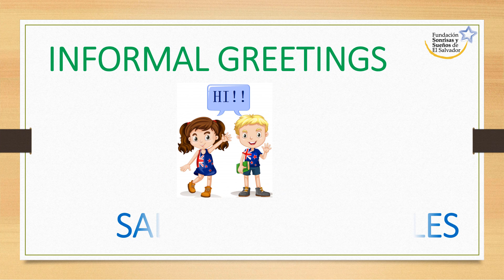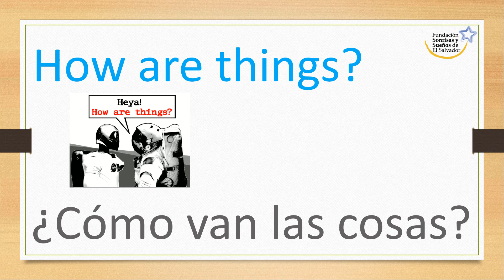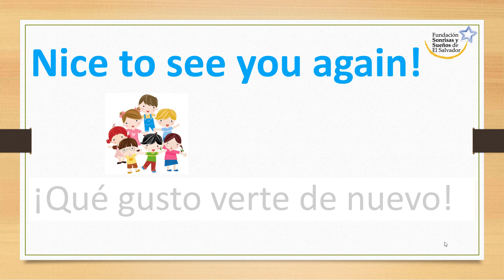English Class No. 5 INFORMAL GREETINGS - Saludos Informales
Aprende nuevas formas de saludar informalmente a tus amigos.

Informal greetings
Hi
Hey
What’s up?
How are ya?
What’s happening?
What’s new?
How is everything?
How is life?
Long time no see you